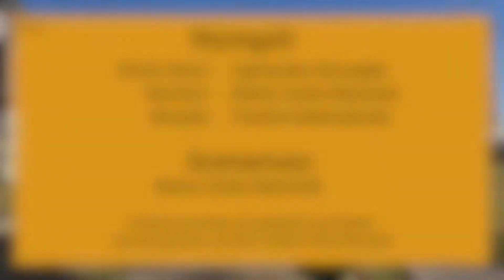Wysokolot - trzecia część "Wielkiego poszukiwania smoków"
Wielkie poszukiwanie smoków to wyprawa dla młodych odkrywców Krakowa, którzy lubią uczyć się nowego. Smok Heniu pod dwóch przygodach pod wzgórzem wawelskim wdrapał się na wzgórze i tam trenuje skoki. Jednakże to najbardziej smoczyste skoki pod słońcem bo WYSOKOLOTY. Wysokoloty to bardzo przydatna czynność, co więcej można ją w mig opanować!

Zadanie:
Naucz Twoich bliskich wykonywać wysokolot.

Autor tekstu: Marta Uszko-Baraniak
Swoich głosów użyczyli: Marta Uszko-Baraniak, Agnieszka Szczygieł
Muzyka: Paulina Sobieszkoda